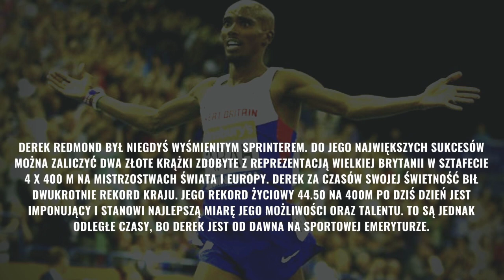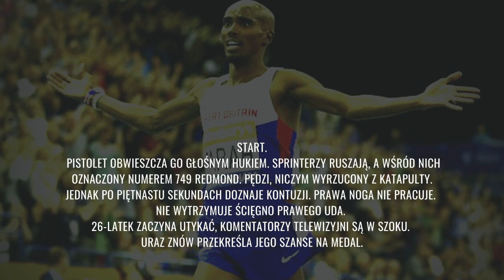Miłość Ojca - Derek Redmond